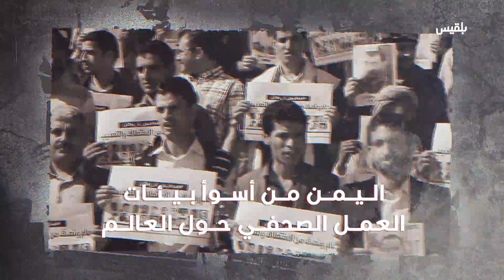حصاد 8 سنوات من الانقلاب.. اليمنيون يكتوون بنار خذلان الحلفاء ومتاجرة الساسة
8 سنوات منذ انقلاب مليشيا الحوثي في الـ21 سبتمبر 2014 وسيطرتها على مؤسسات الدولة بقوة السلاح
قامت المليشيا بنهب واقتحام المؤسسات ومنازل المناوئين لها وزجت بآلاف المدنيين في السجون والمعتقلات السرية
حول الحوثيون اليمن إلى ساحة حرب وصراع، مدجّنين جيلا كاملا بثقافة الموت والفكر المتطرف
8 سنوات من الانقلاب.. أما آن الآوان لانتفاض اليمنيين وطي هذا المشروع والانتصار لدولتهم وسيادة أراضيهم بأنفسهم!